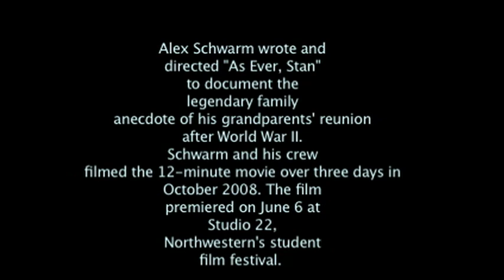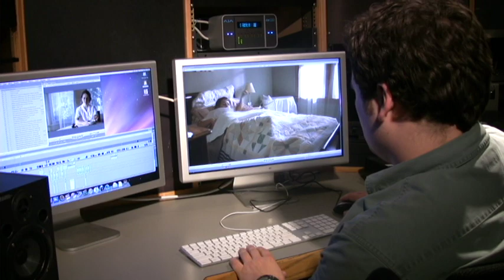The Filmmaker: Alex Schwarm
Northwestern magazine "Senior Watch" honoree Alex Schwarm took a legendary family story about his grandfather's return from World War II and made it into the film "As Ever, Stan." Here he reflects on the filmmaking process.